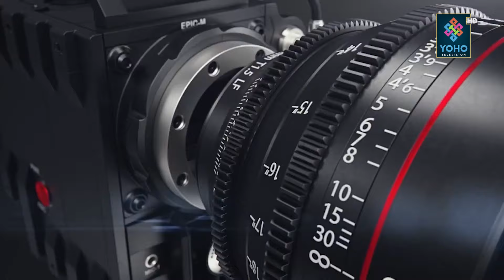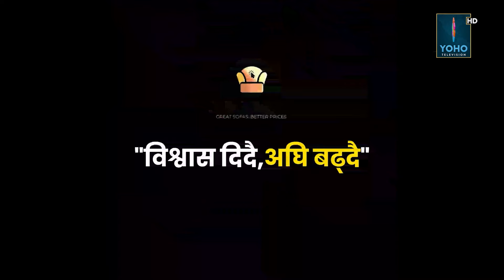उनी कसरी आजको यो अवस्थामा आइपुगे ? मणिराम गेलालको संघर्षपूर्ण जीवन कथा